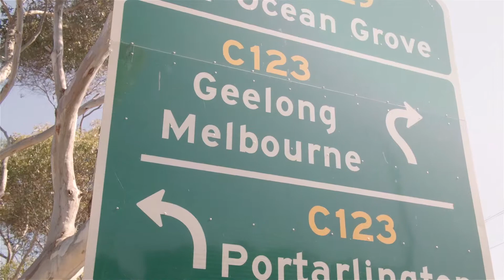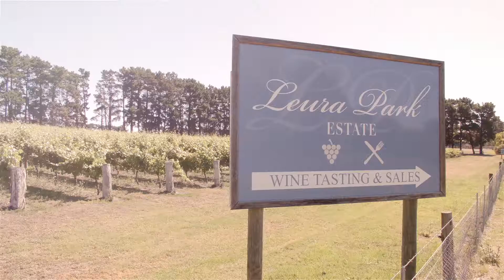Bayview On The Bellarine Promotional Video